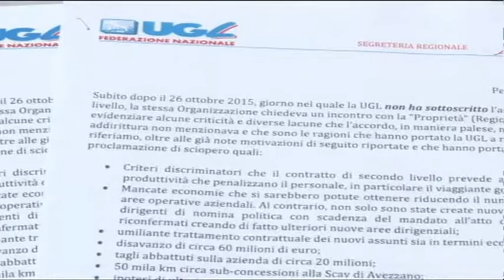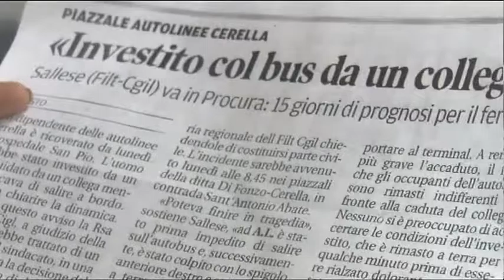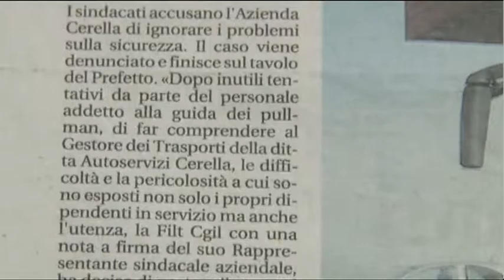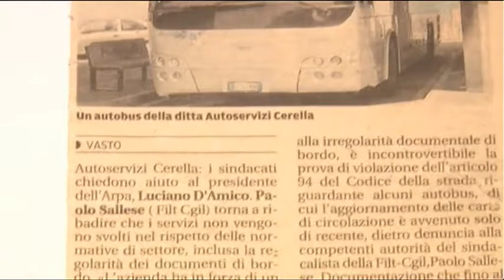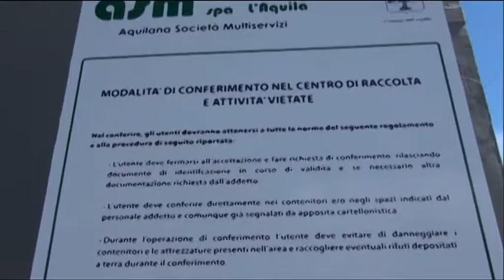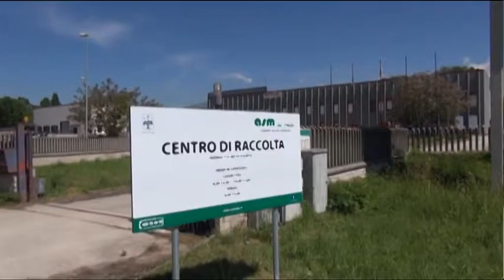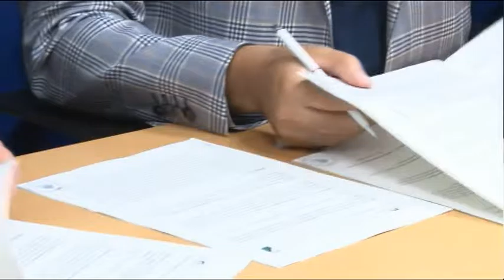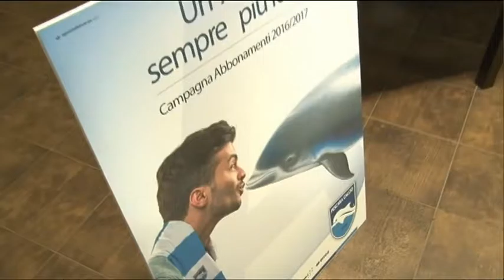TgSei Edizione delle 19 Martedi 5 luglio 2016